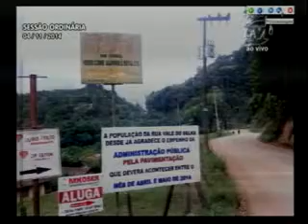Pronunciamento Vereador Jefferson Forest - 04/11/2014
O vereador Jefferson Forest (PT) disse que desde o início de seu mandato pede transparência à Prefeitura. Afirmou que esta característica deveria ser inerente à administração pública. Contou que já teve dois projetos vetados pelo prefeito que asseguravam este direito da população: um sobre valores de aluguéis de imóveis e outro a respeito dos valores pagos pelas peças de publicidade. Desde janeiro deste ano, 69 requerimentos do parlamentar não foram respondidos. Explicou que a Lei de Diretrizes Básicas da Educação não determina o corte de vagas no ensino infantil. Salientou que vai apresentar projeto de lei que autorize o Executivo a conceder mais horas, além daquelas obrigadas pela Lei de Diretrizes Básicas da Educação. Ainda apresentou imagens da Rua Vale do Selke, enviadas por um morador, que tinha pavimentação prometida para este ano, e que não ocorreu.